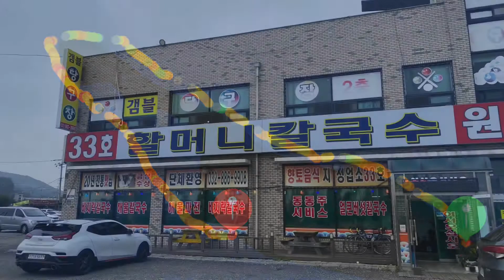200705 구봉도 바다수영